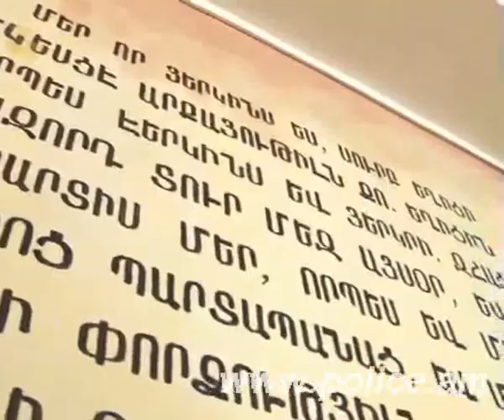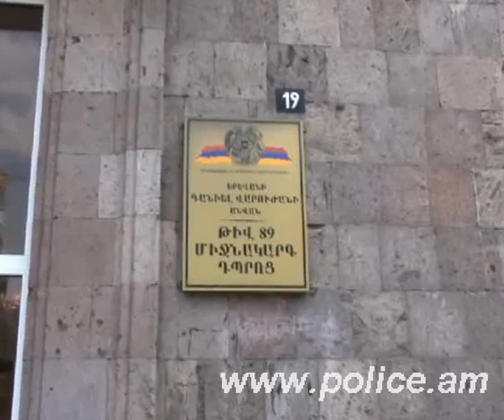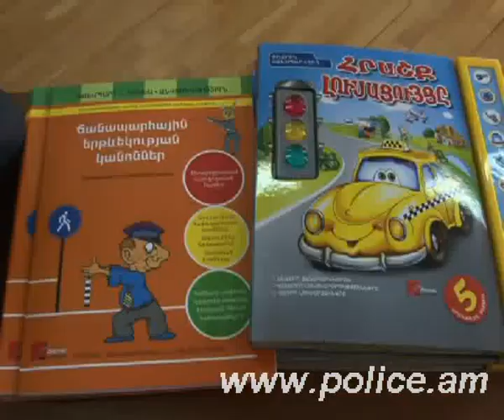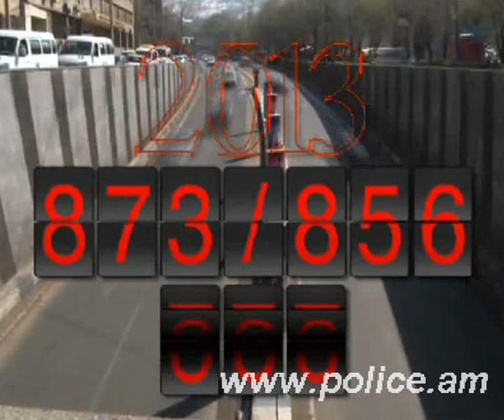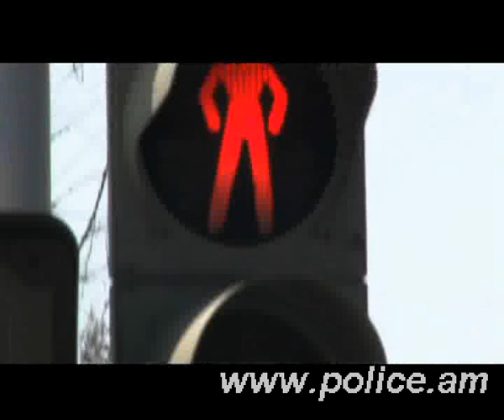«Կիրակնօրյա հերթապահ մաս» 06.04.2014